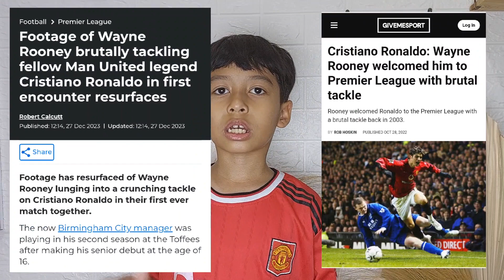Kapan Tackle Pertama Ronaldo di Liga Inggris?